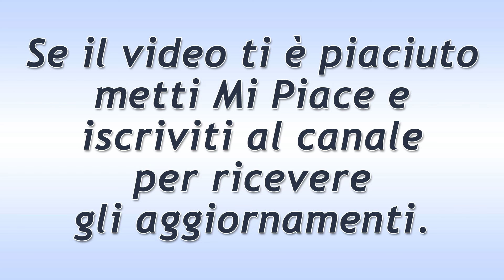Il Paradiso Delle Signore Puntata del 14 Ottobre 2019: Il Matrimonio di Marta e Vittorio!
Il Paradiso Delle Signore puntata di oggi lunedì 14 Ottobre 2019.
Vittorio e Marta decidono di sposarsi. Le loro idee sul formare una famiglia sono completamente diverse, ma la coppia si augura di riuscire ugualmente a dare vita ad un nucleo. Le cose però non continuano ad essere tutte rose e fiori come sembrano,